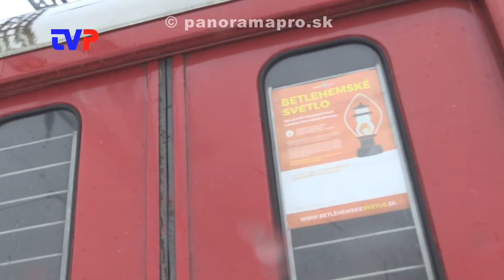Priniesli Betlehemské svetlo do Žarnovice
V sobotu skauti z Bratislavy priviezli vlakom Betlehemské svetlo ľuďom aj do tohto regiónu.